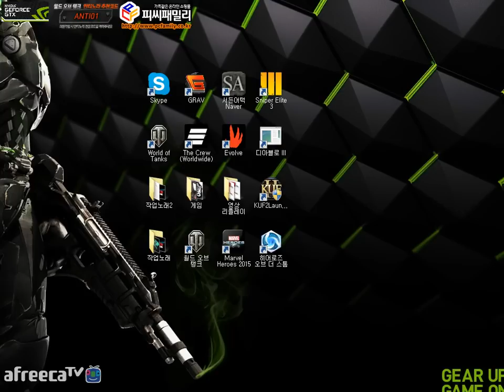[2015-02-19] [안티노라] 스나이퍼엘리트3(Sniper Elite 3) 체험방송 1일차 2/2